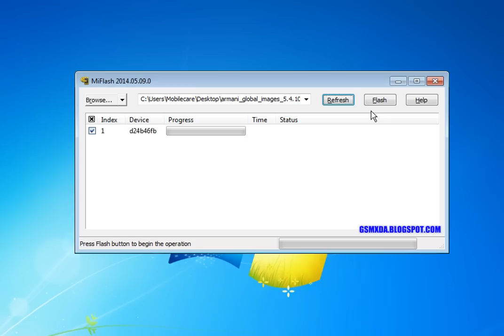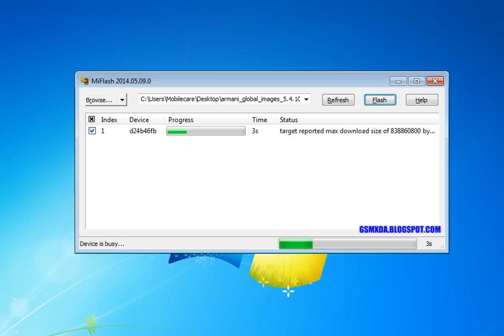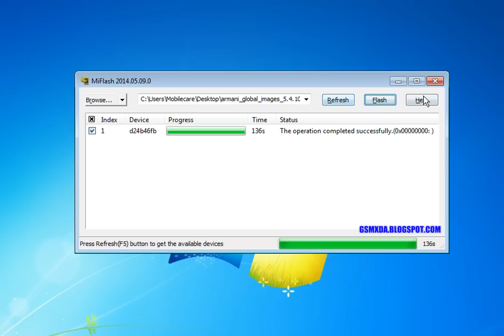Mi Redmi 1S Flash done with flash tool by GsmHelpFul